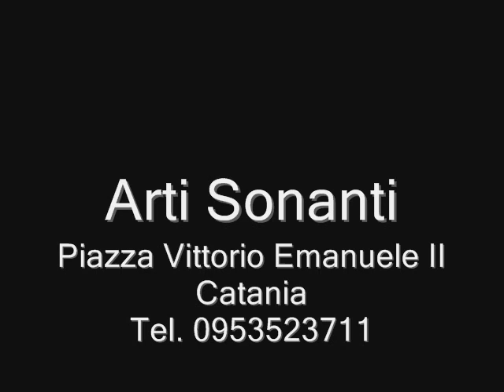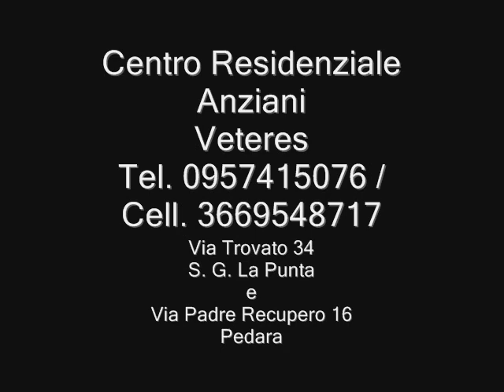30/01/14 Paolo e Alessandro Pistone 'Nonna Vincenza '- Francesca Incudine folk-singer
"Sapori, Scrittori.. Spaghetti a Detroit"
Puntata del 30 gennaio 2014. Ospiti i fratelli Alessandro e Paolo Pistone, proprietari manager di Nonna Vincenza pasticceria tipica siciliana e la cantautrice siciliana Francesca Incudine.

Guarda: "Intervista a Cristina D'Avena"